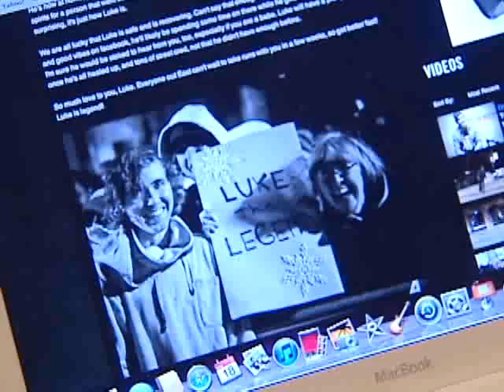Stabbing Victim Wants Suspects To 'Suffer'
A 20-year-old snowboarder is still recovering from the mugging and stabbing that left him with a punctured lung.